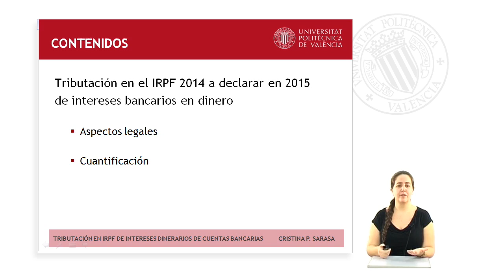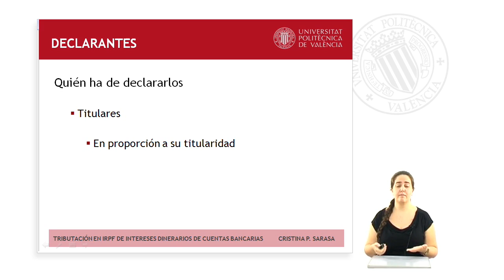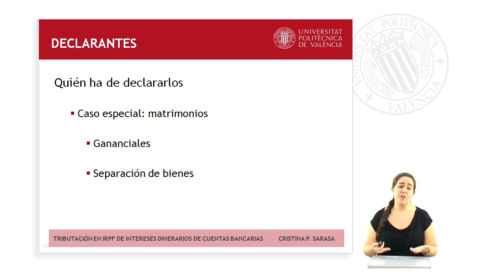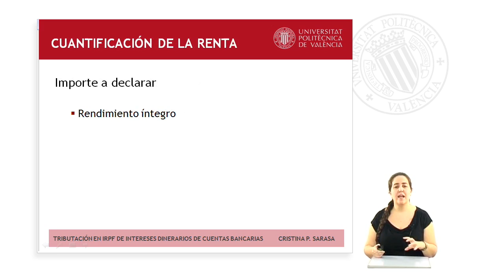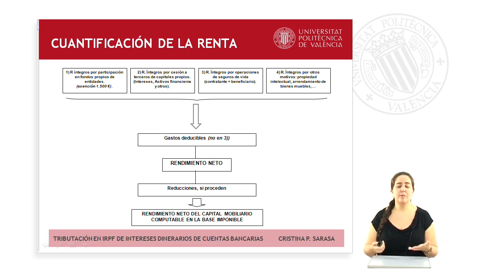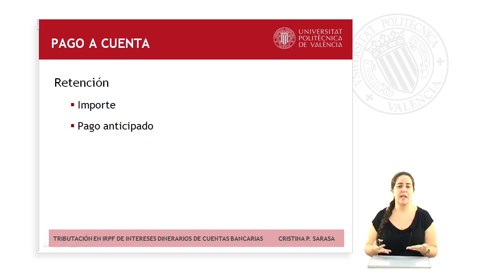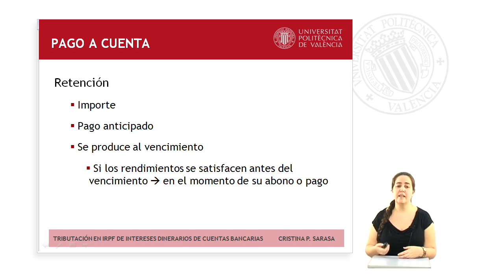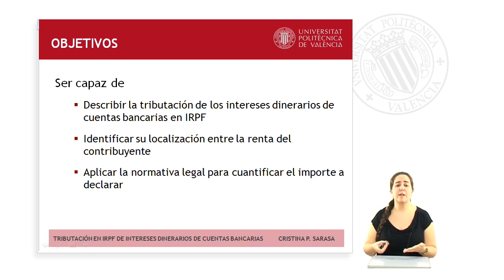TRIBUTACIÓN DE LOS INTERESES DINERARIOS DE CUENTAS BANCARIAS EN EL IMPUESTO SOBRE LA RENTA| UPV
Título: TRIBUTACIÓN DE LOS INTERESES DINERARIOS DE CUENTAS BANCARIAS EN EL IMPUESTO SOBRE LA RENTA DE LAS PERSONAS FÍSICAS

Descripción: Tributación en el Impuesto sobre la Renta de las Personas Físicas (IRPF) de los intereses monetarios que genera una cuenta bancaria. Sarasa Pérez, CP. (2015). TRIBUTACIÓN DE LOS INTERESES DINERARIOS DE CUENTAS BANCARIAS EN EL IMPUESTO SOBRE LA RENTA DE LAS PERSONAS FÍSICAS.

Autor/a: Sarasa Pérez Cristina Pilar